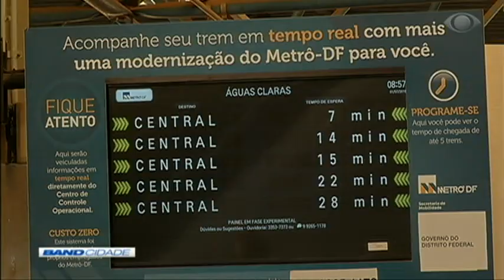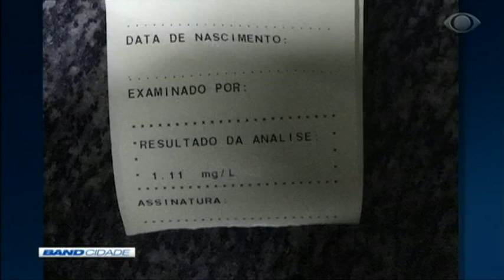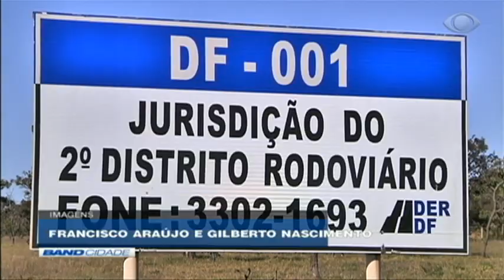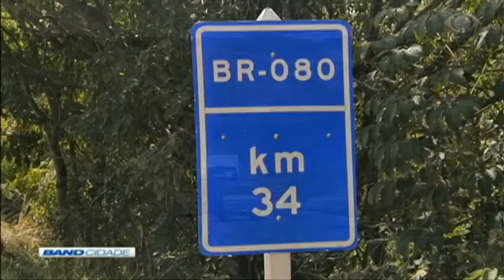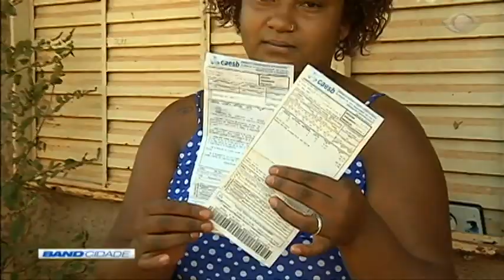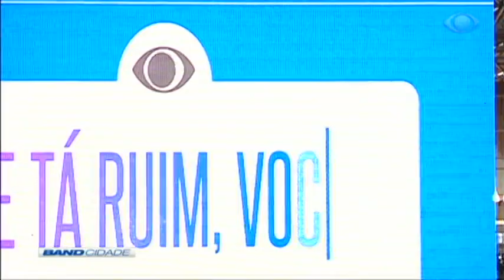Band Cidade 2ª Edição 01/07/2019